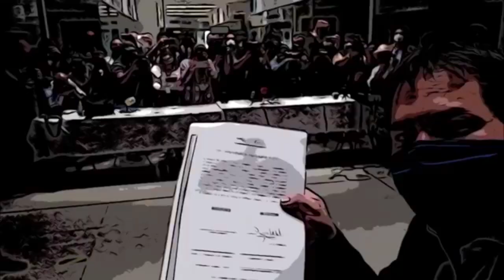Siete Efe: Isabel Ramos y Kleber Chica